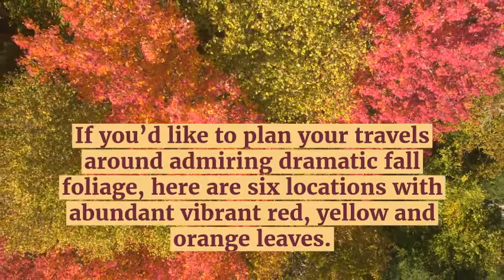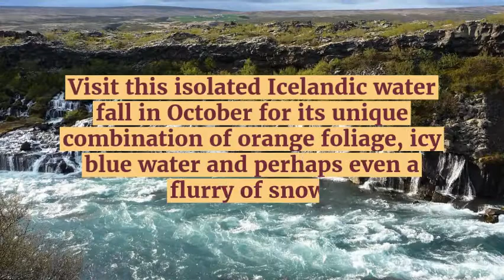The Best Places to Visit for Fall Foliage by Emma Lavelle - The Wise Traveller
Click here to find travel tips and tricks, read interesting articles by our travel bloggers, and learn about travel insurance.

Everyone is a traveller.

The Wise Traveller's mission is to ensure everyone's travels are well insured while learning to become wiser travellers and world citizens through new ideas, products, and experiences.

Through travelling you become more aware of yourself and others, their history, culture and idiosyncrasies. It's a life-enhancing experience that can redefine you in ways you have not even imagined.

Do your friends and followers want to save on the cost of travel? Click here for more details: